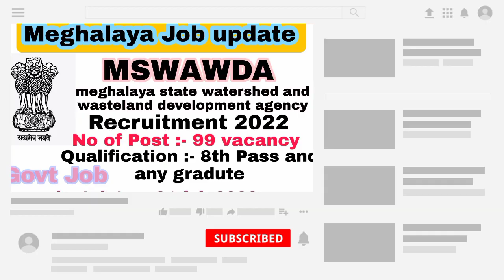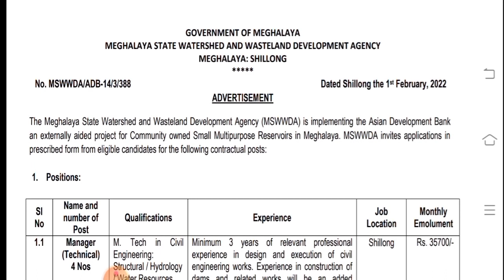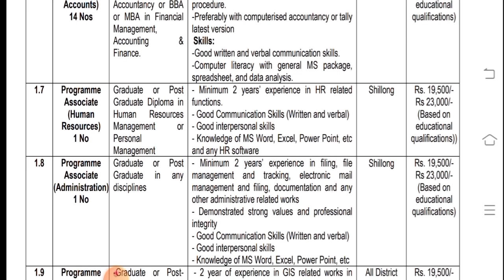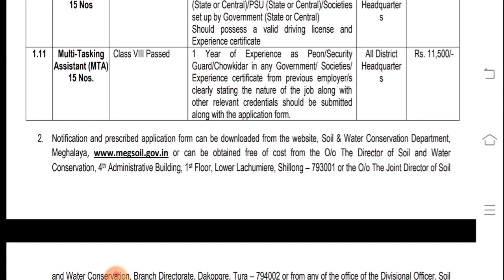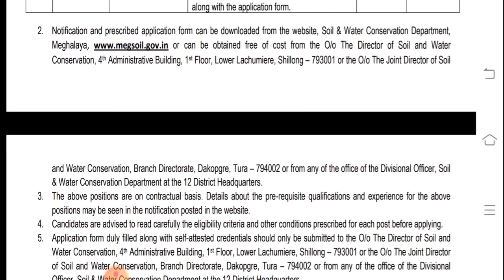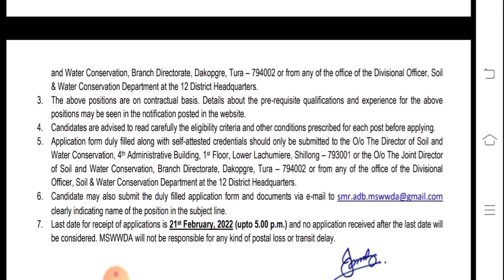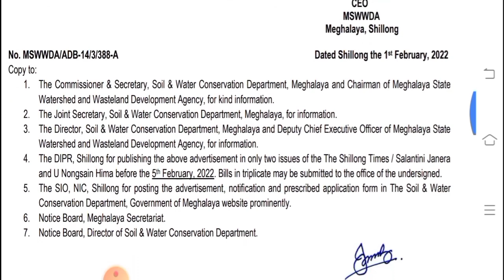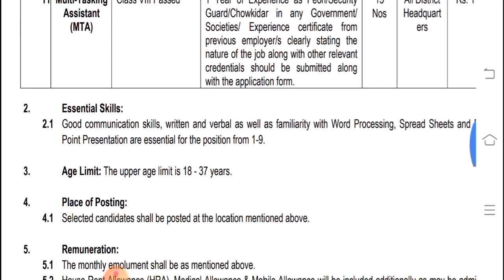Meghalaya water soil recruitment || meghalaya job update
meghalaya state watershed and wasteland development agency recruitment
total no of post 99 vacancy